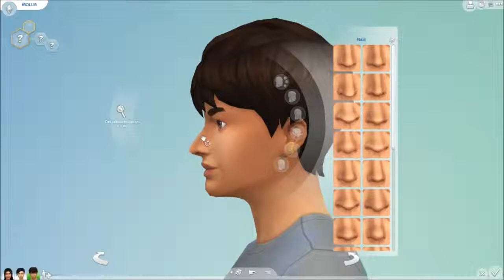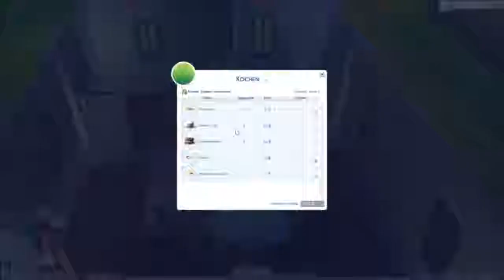AB INS NEUE HAUS! :D - Die Sims 4 #002 - [HD] | TeamGamerHD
Beschreibung lesen
Das ist ja Simstastisch! xD Über eine Bewertung würde ich mich freuen! :D

Dir gefällt das was wir hier machen? Dann lass doch ein Abo da! :D

Möchtest du mit uns aufnehmen? Dann sende uns eine PN oder schreibe uns auf Facebook an! Die Links dazu findet ihr im YouTube-Banner und unter der Kanalbeschreibung!